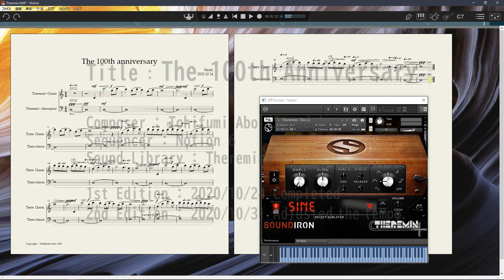【DTM】 The 100th Anniversary (Theremin)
[ Computer Music ]
2020年はベートーベンの生誕250周年で、
「ベートーベンの年」と何かと話題になったりしていますが、
世界初の電子楽器 テルミン(Theremin) も、今年で生誕100年を迎えたらしい。

…と言う訳で、シンプルですが記念に一曲作ってみました(´▽｀*)ゞ

作曲はいつも通り Notion 6 です。
音源には SoundIron の Theremin+ を用いました。

Title : The 100th Anniversary
Composer : Toshifumi Abo (Stradivarius)
Sequencer : Notion 6
Library : Soundiron ThereminPlus
1st Edition : October 24, 2020.
The year 2020 is the 250th anniversary of Beethoven's birth.
The world's first electronic musical instrument "Theremin" also celebrated its 100th anniversary this year.
...so I made a song for a simple but memorial song.